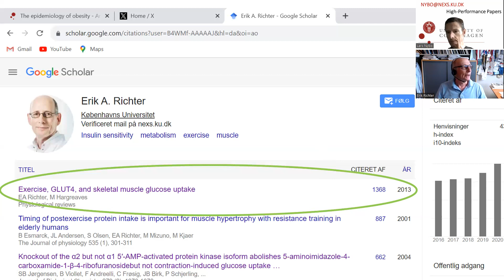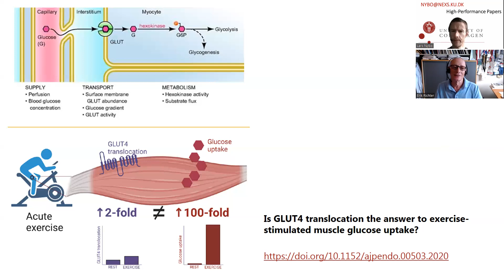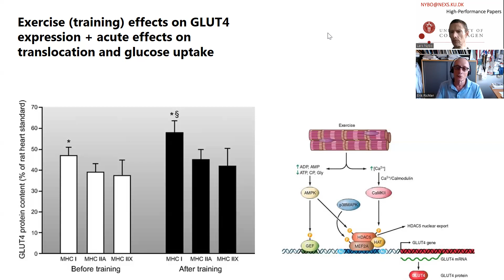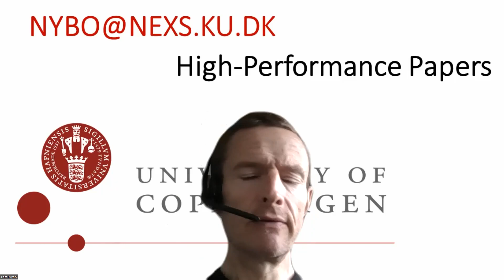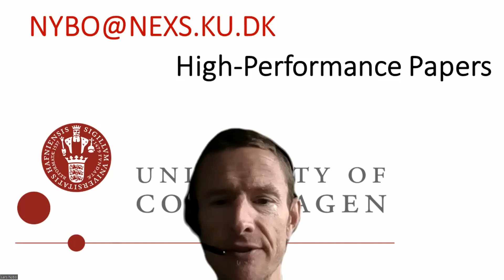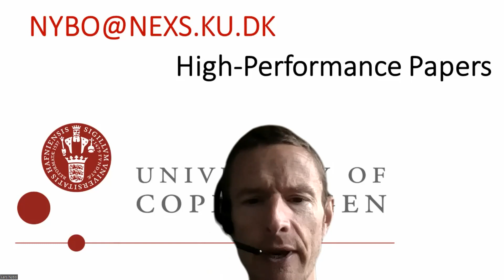Podcast with Prof Erik Richter - Exercise, GLUT4, and skeletal muscle glucose uptake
In the series of High-Performance papers we focus on this physiological review paper "Exercise, GLUT4, and skeletal muscle glucose uptake -